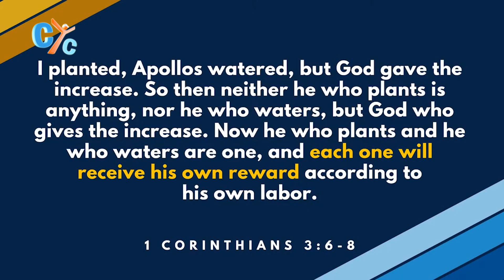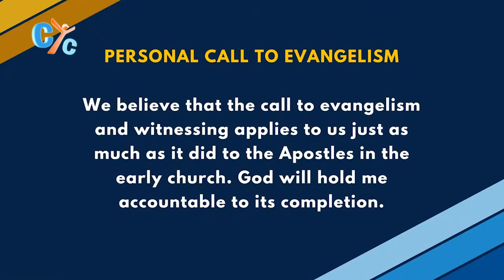The well: What Do You Do When You Walk into a Room - CYC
" I planted, Apollos watered, but God gave the increase. So then neither he who plants is anything, nor he who waters, but God who gives the increase. 8 Now he who plants and he who waters are one, and each one will receive his own reward according to his own labor." 1 Corinthians 3:6-8